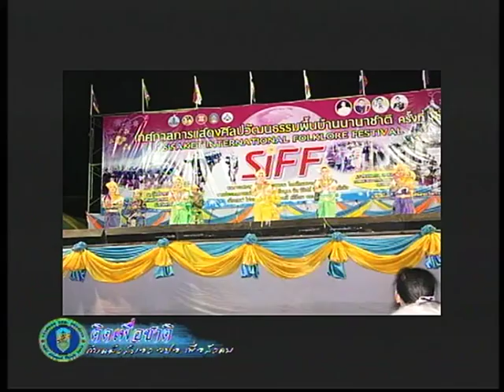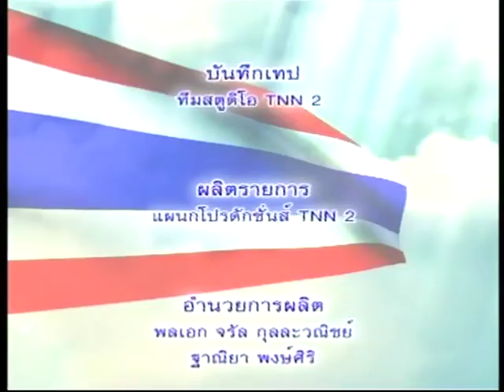รายการ คิดเพื่อชาติ TNN2 ตอน สืบสาน วัฒนธรรมไทย - เยอ (3) O/A วันพฤหัสที่ 14 เม.ย. 2559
เชิญรับชม รายการคิดเพื่อชาติ  ย้อนหลัง
-ตอน  สืบสาน วัฒนธรรมไทย - เยอ (3)
-เผยแพร่เมื่อ วันพฤหัสบดีที่ 14 เมษายน 2559
-แขกรับเชิญ  :
1.ดร.อัญชนา  มีชัย  (พัฒนาการอำเภอ ไพรบึง)
2.คณสุชาติ  โยธี (ผู้ใหญ่บ้าน ปราสาทเยอ)
3.คุณสุธี  โยธี         (ประธานสภา อบต. ประสาทเยอ)

รับชมรายการคิดเพื่อชาติ  ทางสถานีโทรทัศน์ TNN 2 (True Visions 784)